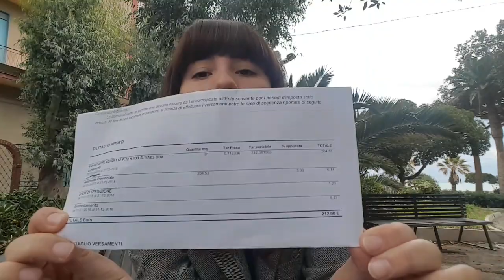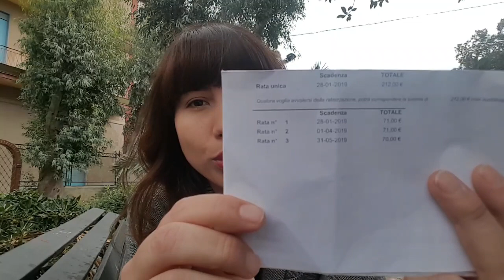Cuanto cuestan los Servicios Públicos en Italia? AGUA, LUZ, INTERNET, BASURA..